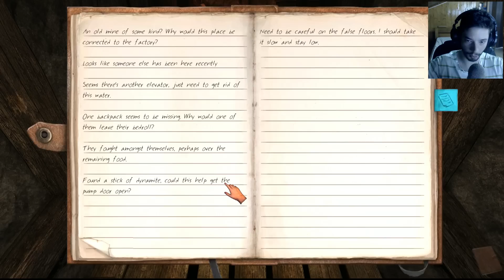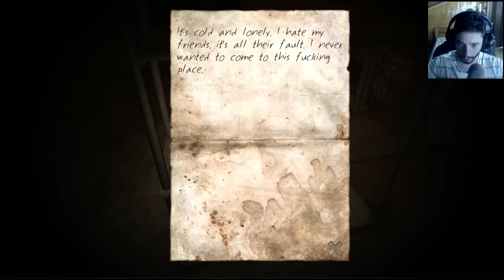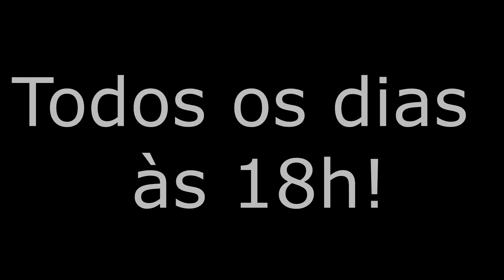STAIRS Gameplay - Walkthrough Parte 5 "Tuneis da Macumba!" (Série em Português) 2015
STAIRS Série Gravada em Português (Vou jogar às cegas)

História
STAIRS é um jogo de terror em primeira pessoa, de suspense e inspirado em factos reais, facto que leva os jogadores através das histórias de três pessoas desaparecidas, Christopher Adams é a personagem que nós controlamos e é um jornalista decidido a encontrar uma boa história.

Eu adoro-te.